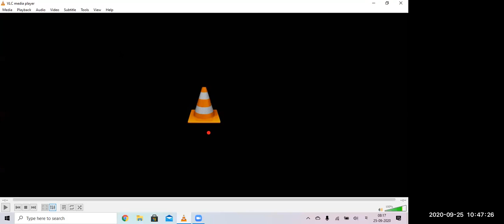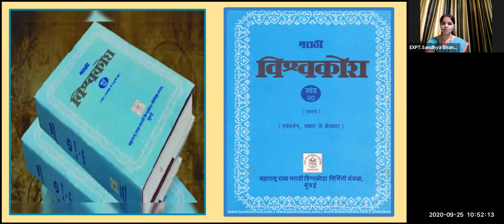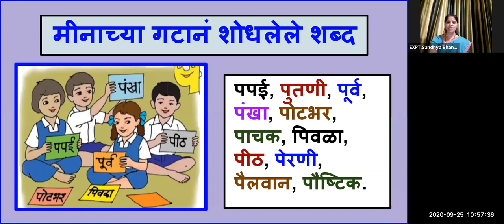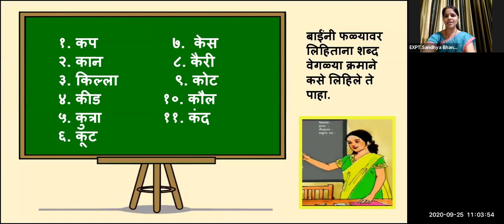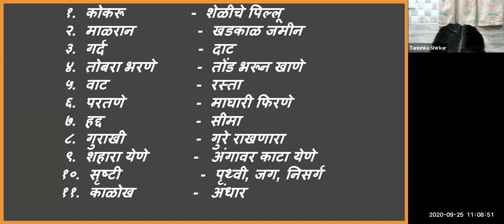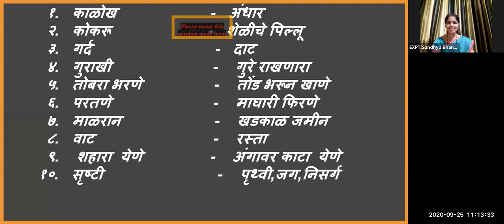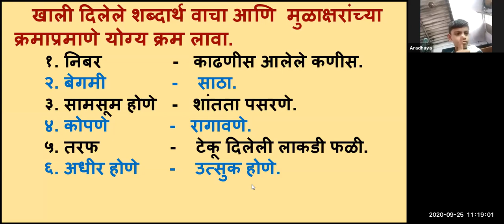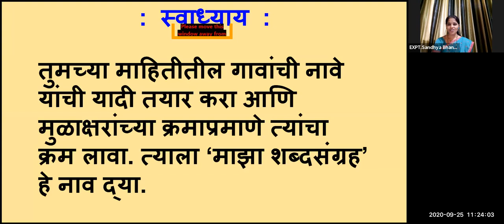Bmc Edu Mar Std3rd ,विषय =मराठी, घटक =आमचा शब्दकोश ,शिक्षक =संध्या भणगे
अध्यापनाचा विषय;मराठी  ____
शिक्षक: _संध्या भणगे _
चॅनेल नोडल अधिकारी:कविता महाले  ____

मुख्याध्यापक/मुख्याध्यापिका:रजनी आव्हाड  _____
बीट अधिकारीय अधिकारी: श्रीम .शोभा जामधरे ____
अधीक्षक:श्रीम कापसे ____
उप शिक्षणाधिकारी:श्रीम कापसे ____
शिक्षणाधिकारी: श्री महेश पालकर